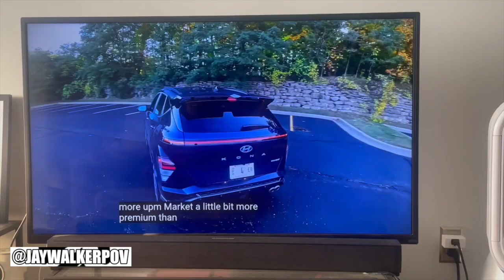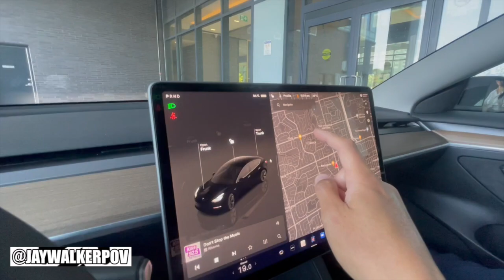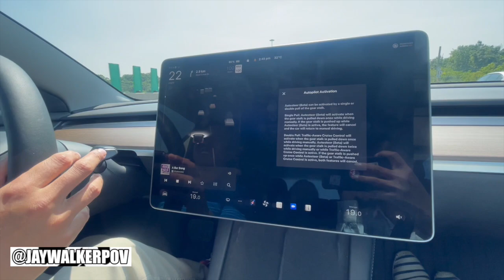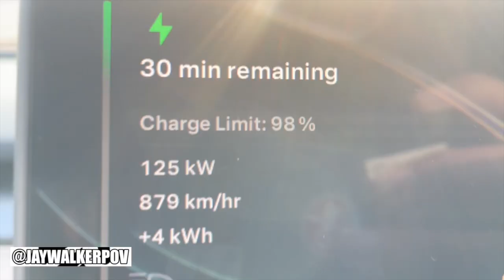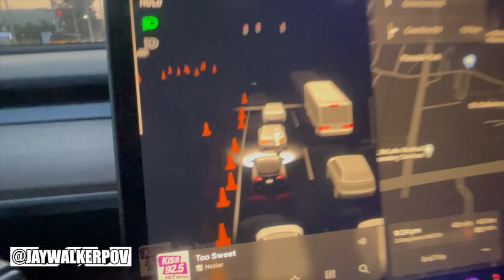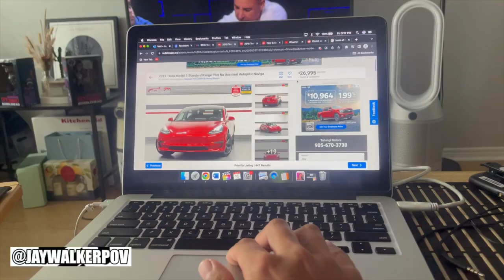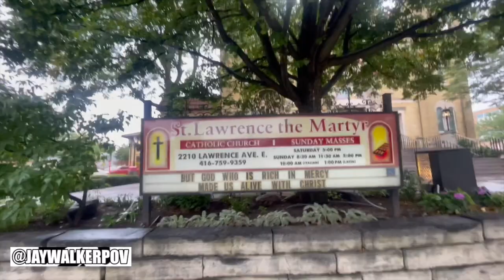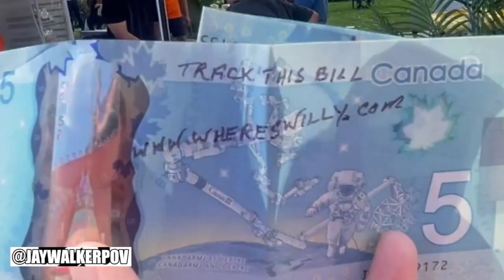JWPOV Live From Last Week Ep 191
Welcome fellow JayWalkers to the 191st Episode of JWPOV Live From Last Week, a show featuring the daily life of JayWalkerPOV in a weekly episode.  This episode shot in Mid-August features Sunsets with RTs, Ironman, Too Good To Go, Car Research, Tesla Rental Roadtrips, Test Drives, Sushi, Meet-up with Antoine at Hyundai, Taste Of Manila, Inflatable Tube Man, $5 Bill Tracker, Rendezviews Vball, & bday greets.

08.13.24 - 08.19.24